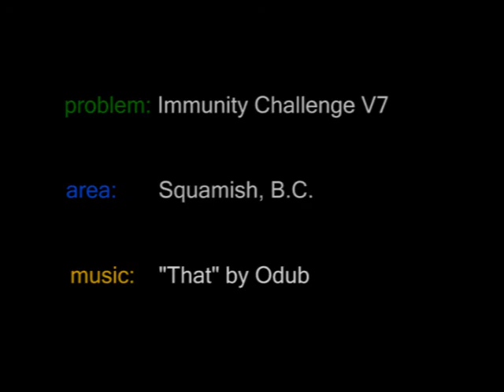Squamish Bouldering - Immunity Challenge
Great boulder problem in the Survivor Area of the Grand wall boulders in Squamish.